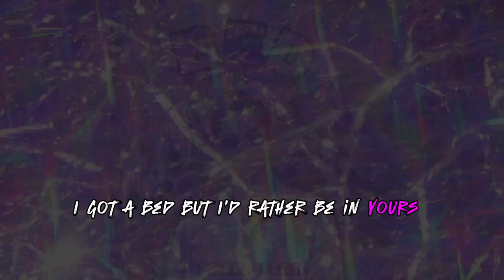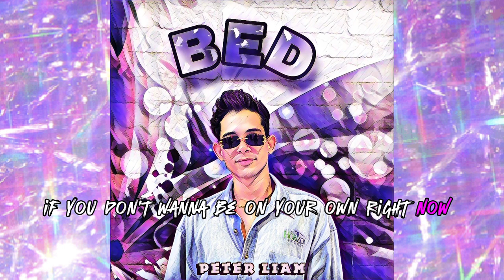BED (Cover by Peter Liam)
Hi guys! I hope you like my cover of Bed, originally performed by Raye, David Guetta and Joel Corry
¡Hola chicos! Espero que les guste mi versión de Bed, originalmente interpretada por Raye, David Guetta y Joel Corry.